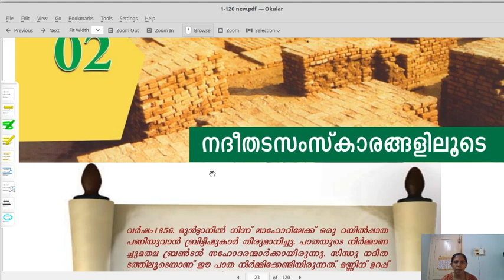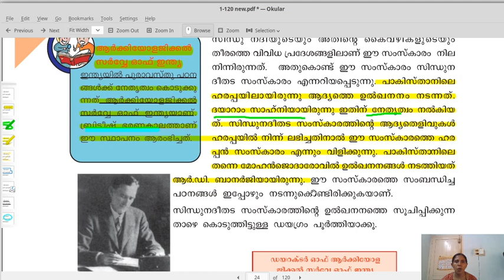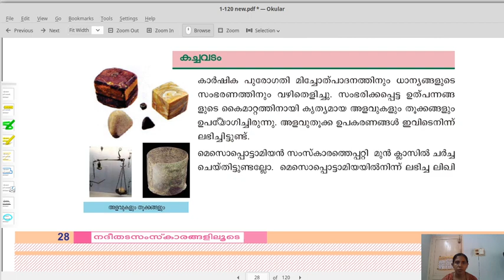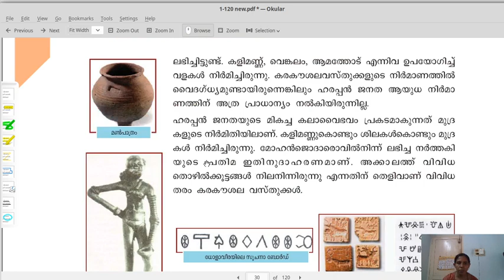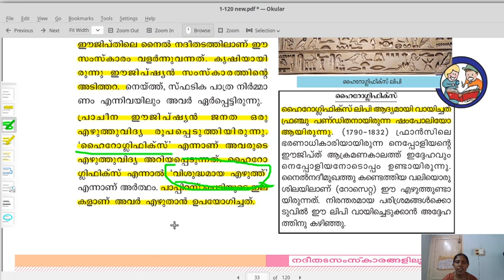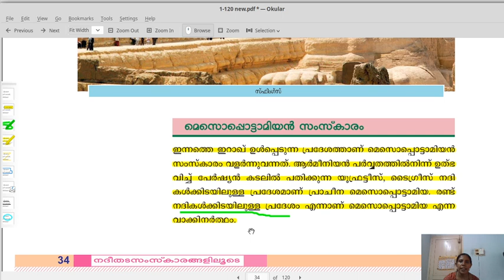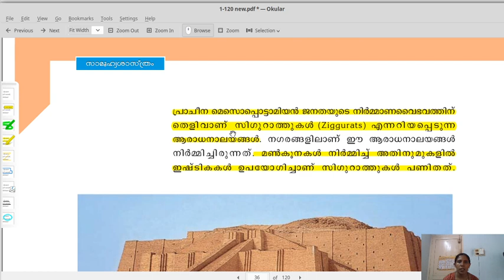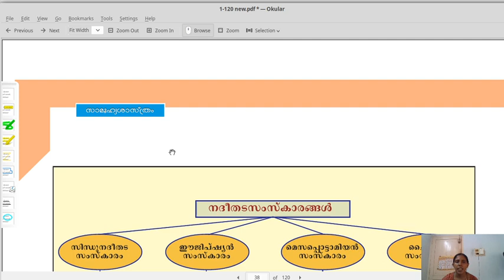LDC 2020 - Kerala PSC Special - SCERT TEXTBOOK CLASS 8 SocialScience |LGS|| LDC PART 2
PSC മുൻവർഷത്തെ ചോദ്യോത്തരങ്ങൾ  | Kerala PSC 2020